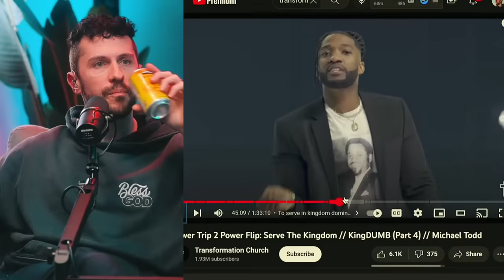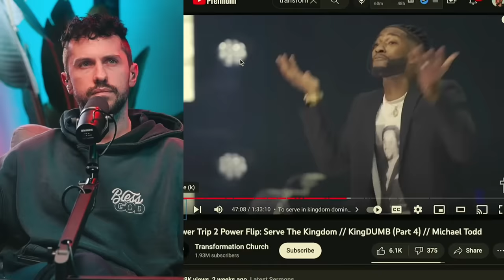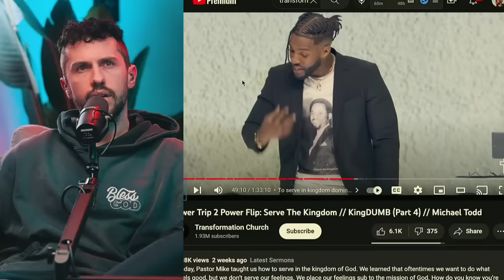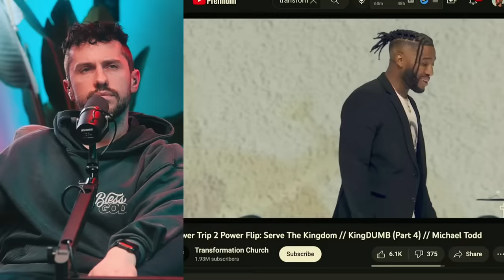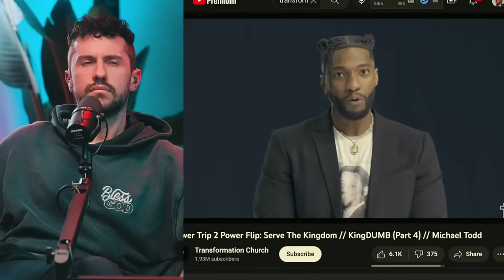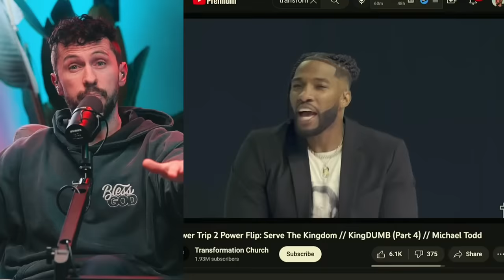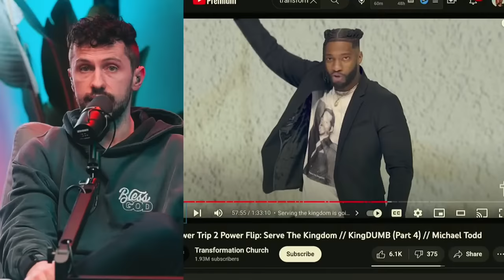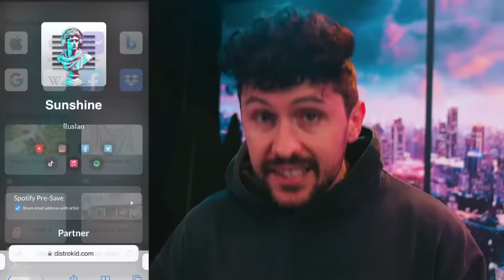Was Mike Todd 🏳️‍🌈 Marriage Clip Out of Context?